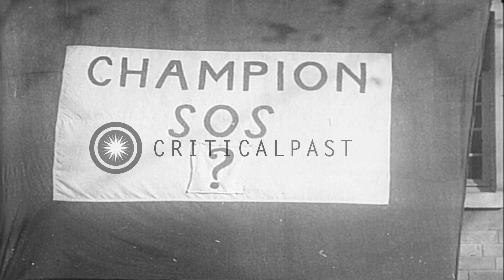Lieutenant General James Harbord and McAndrew speak at a ceremony and soldiers fi...HD Stock Footage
Lieutenant General James Harbord and McAndrew speak at a ceremony and soldiers fire guns in Tours, France.

A Memorial Day ceremony in Tours, France during World War I. Officer and US soldiers crowd around a platform. A dignitary on the platform reads from a paper. Few soldiers seated and few standing. US Army Lieutenant General James Harbord at the platform reads from a paper. General McAndrew reads from a paper. A woman reads from a paper. Graves of US soldiers. Soldiers fire guns in sky. An airplane in flight. The soldiers look at the airplane and wave. The graves of the dead soldiers. A banner reads 'Champion SOS'. Location: Tours France. Date:  1918.

57,000+ broadcast-quality historic clips for immediate download.